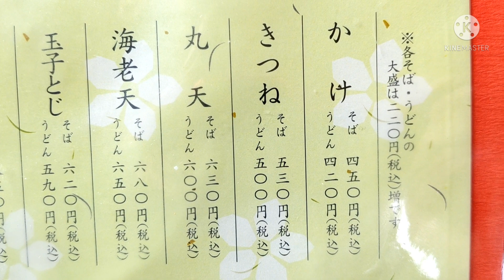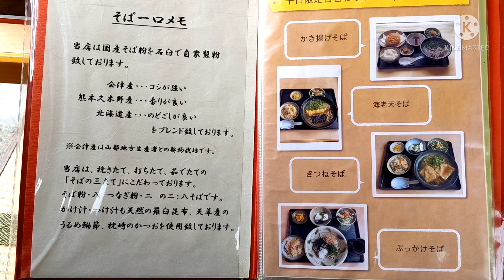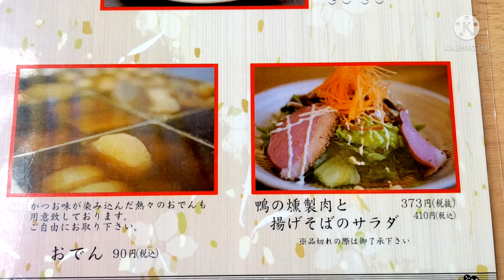そば処武蔵 小郡店【福岡県小郡市】〜蕎麦湯忘れられたかも (ToT)〜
秘密のケンミンshowでも何度か紹介されたとろとろ餡の武蔵そば。
最後に蕎麦湯で割ってあっさり飲むつもりが蕎麦湯出て来なかったのはなぜだろう。
小郡店限定で期間限定のそばソフトが一際美味しかったです。